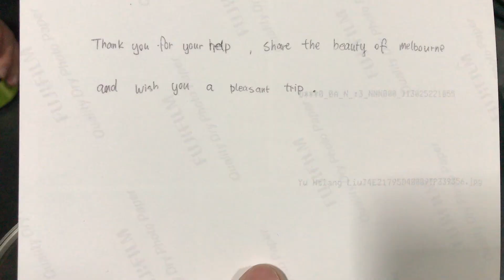【烏魯魯9】坐在露營車頂上看烏魯魯夕陽 晚上露營車上食火鍋Australia Ululu sunset eat hot pot2018〖阿滿生活｜澳洲打工#30〗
【懶人包】
【影片清單】

【阿滿Man蝦皮】

【拍攝工具】

▸相機：IPHONE7
【剪輯工具】

MacBook Pro：
▸Final Cut Pro X
▸Photoshop CC
▸Keynote
【聯絡阿滿】

【音樂背景】